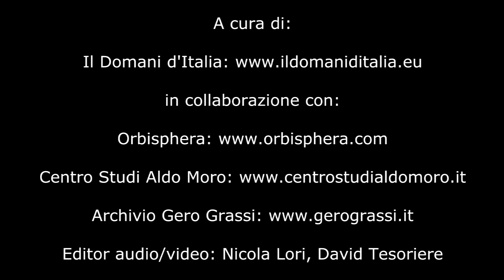Aldo Moro Vivere il tempo che ci è stato dato